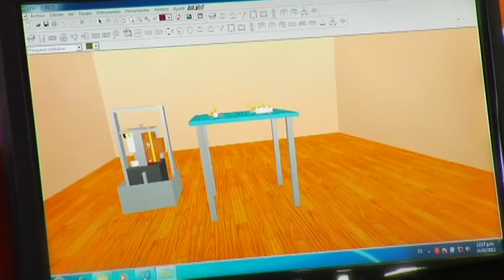Mujeres en la Heroica Escuela Naval | Noticias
Desde julio de 2008, la Heroica Escuela Naval admite a mujeres como cadetes entre sus estudiantes.